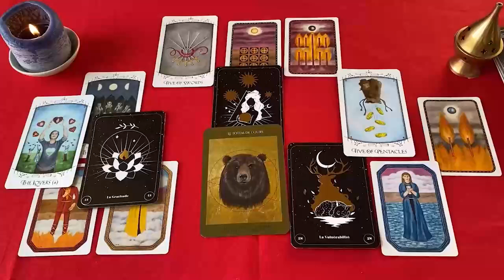SAGITARIO KARMA ‼️🚨 EL 30 DE SEPTIEMBRE ESTALLA TU VIDA 😭💔 HOROSCOPO SAGITARIO AMOR SEPTIEMBRE 2024